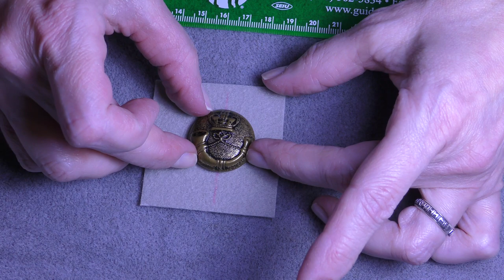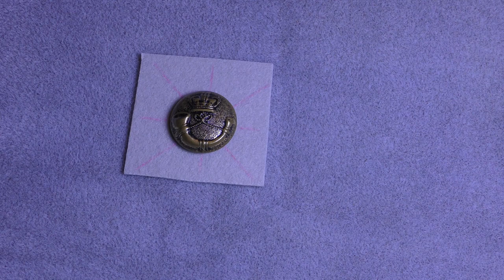Tutorial: Button Brooch. Пуговица Брошь Орден.Part 1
To create this Brooch I used my own imagination.

Languages English/Russian